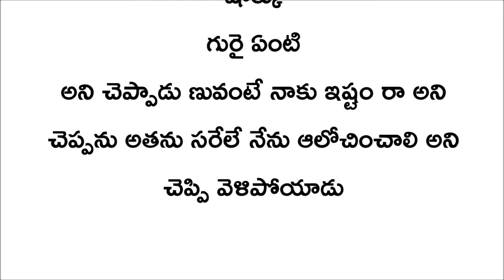Telugu kathalu || telugu stories || latest stories in telugu || voice of kesava